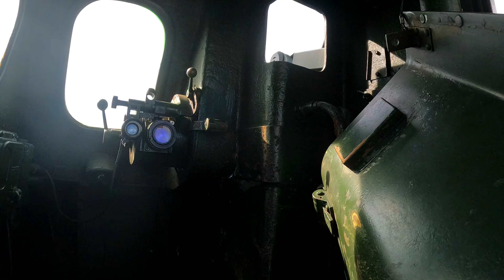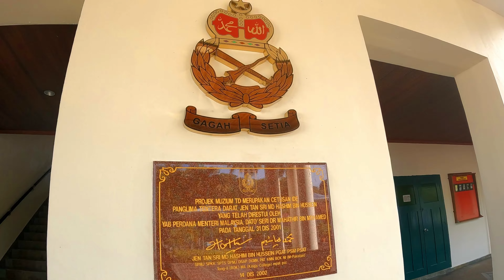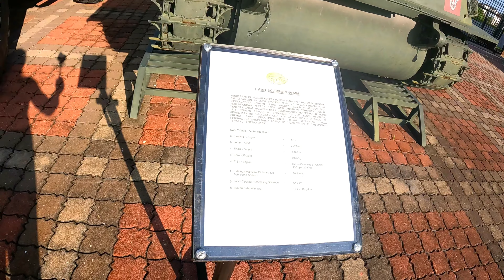Port Dickson | Malaysia | A Day Trip | Raj and Nivi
This is a day trip video to Port Dickson. We drove from KL to Port Dickson to enjoy its beaches and Military Museum.